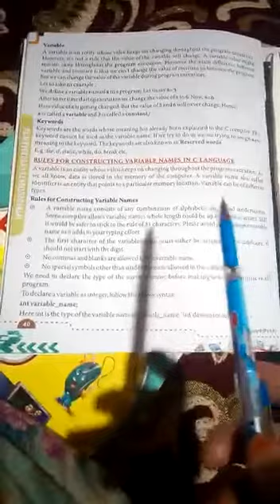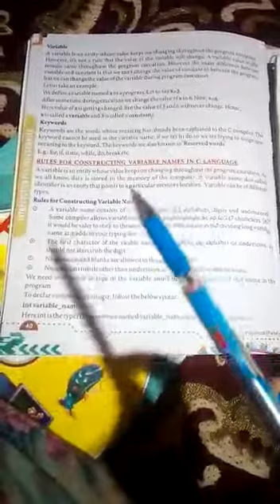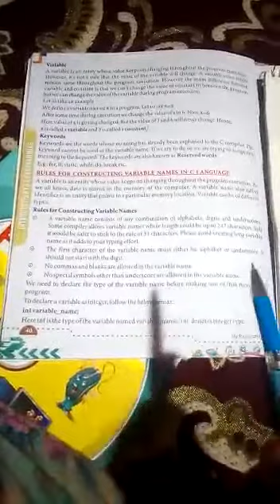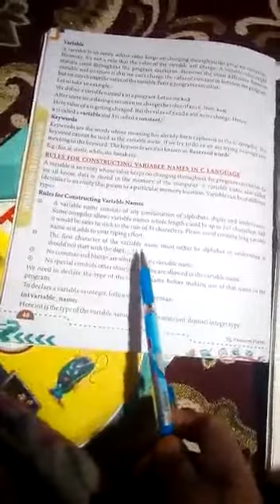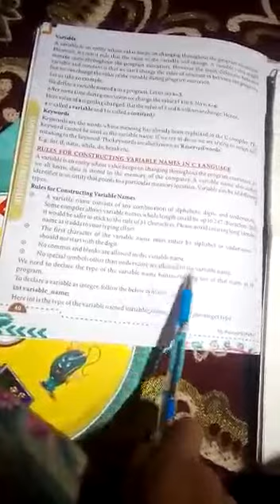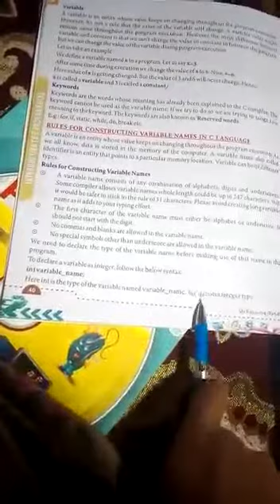Class 9th Computer-2 Chapter 5